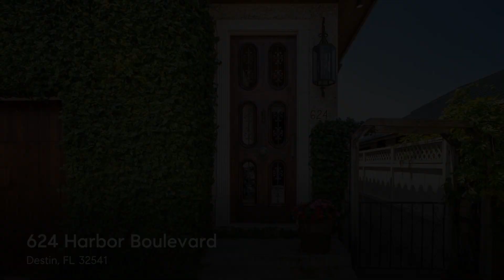624 Harbor Boulevard, Destin, FL 32541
Inspired by the dwellings of the French Riviera and Costa del Sol, this custom built waterfront home on the Destin Harbor was designed for the discerning buyer. The fortified ICF concrete construction is prominently positioned above the Harbor providing beautiful southerly views towards Destin's East Pass. The antique doors on the main level are reminiscent of 16th Century Renaissance architecture of the Tuscan countryside. Complimenting the doors are reclaimed barn wood floors from TN and accompanying wood beams in the ceiling, topped off with a tongue and groove accented ceiling in the living room. Custom designed stair railings, solid wood doors, and various areas of beautiful tile top off some additional architectural features. Flowing outside the main living level is a stunning